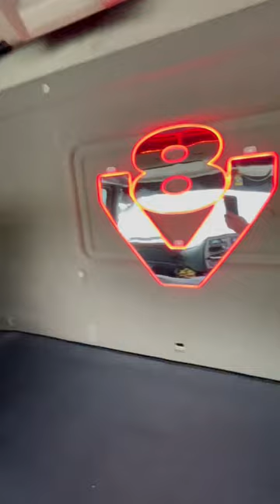Scania V8 Open Pipe Exhaust